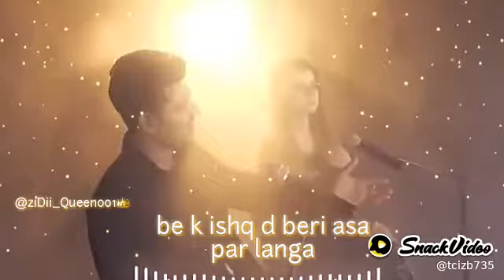Aka Dojhe Nate Dil Toria New Status 2021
A A Amir: